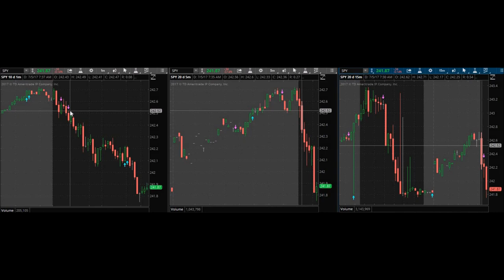Live Day Trading: Missed My Trade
July 5, 2017 Trading Day. It is best not to trade when you are uncertain about what lies ahead. Watch as I miss a great trade unfold in front of me. Patience can be very frustrating.